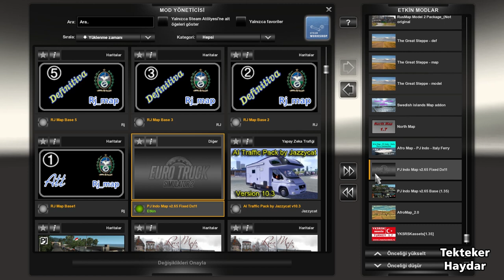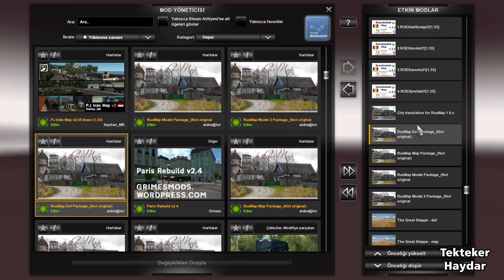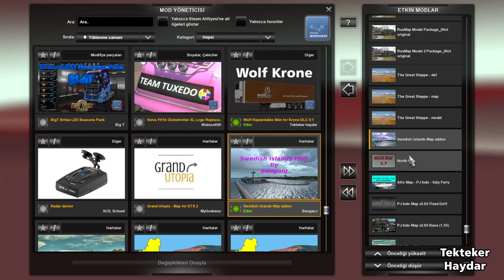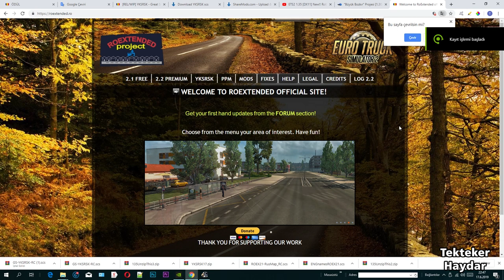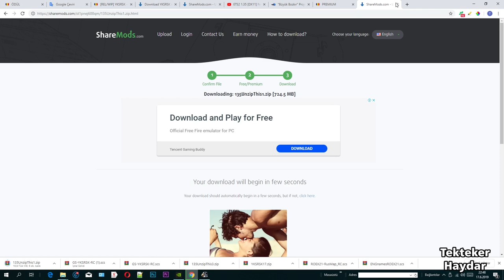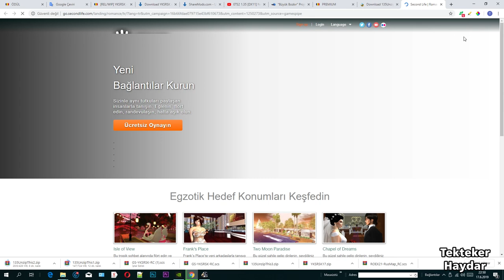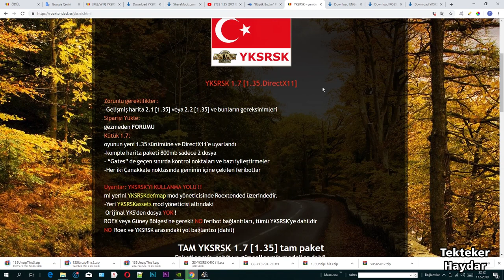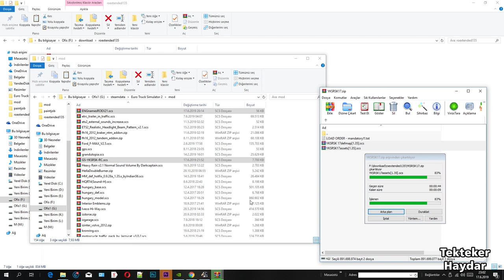ETS2 1.35 DX9 ve DX11 - Büyük kombo harita (10 Harita)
ETS2 1.35 DX11 - Roextended 2.1 + YKSRSK 1.7 + YKSRSK - The Great Steppe road connection + The Great Steppe 1.2 + Rusmap 1.9 Unofficial + North Map 1.7 + Paris Rebuild v2.4 + Swedish Islands Map v1.0 + Afro Map 2.0 + PJ Indo Map 2.6.5

DİKKAT !
Grafik modları ve grafik ayarlarınız nedeniyle bazı sorunlarla karşılabilirsiniz. Yol kaplamaları ve çevre dokularınla sorunlarla karşılaşıyorsanız aşağıdaki modu tüm haritaların varsa grafik modunuzun üstüne yerleştirin.

✅ Video bölümleri:
1. Haritanın görünümü 0:15
2. Mod sıralaması 2:34
3. Haritada çeşitli ülkeler ve şehirlere teleport 6:58
4. Roextended indirme kurma 18:36

✅ İndirme Likleri
📌 Roextended 2.1 Free

Grimes Mod Web Sitesi (Paris Rebuild + Realisting Building Lights)